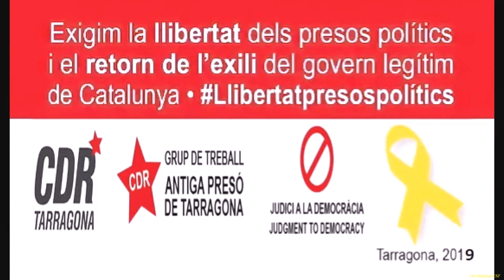64a.Trobada davant l'Antiga Presó de Tarragona.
64a "Trobada davant l'Antiga Presó de Tarragona" per demanar la República Independent de Catalunya, la llibertat de les persones preses polítiques, el retorn de les exiliades i una justícia democràtica pròpia d'un país desenvolupat.

Amb la Lurdes Quintero que ens parlarà sobre "Municipalisme i
participació ciutadana. L’apoderament del Poble".

• Dins l'apartat musical, tindrem l'actuació del cantant Richard White amb la seva guitarra i ens interpretarà: cançons sobre la mala política mundial: • Shadow of the Night (Ombra de la nit) • Small minded blues (Blues de la ment curta)

Tarragona
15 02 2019